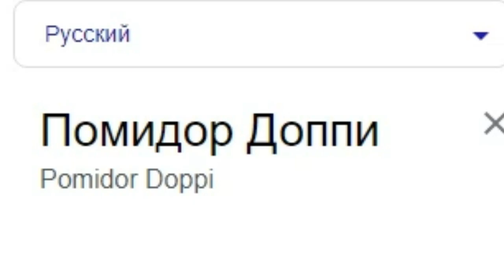Помидор Доппи в Мексике